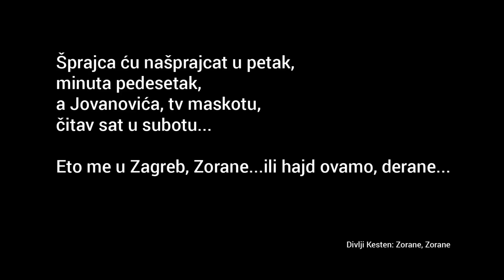Hadžifejzović, najava CD-a: Šprajca ću našprajcat u petak, minuta pedesetak